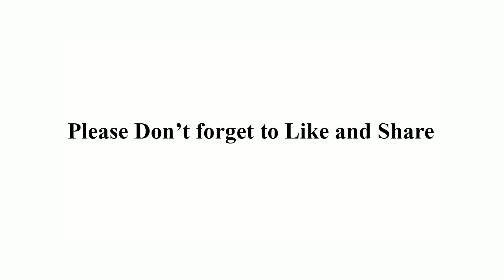How to draw a Desk step by step for beginners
Desk Drawing